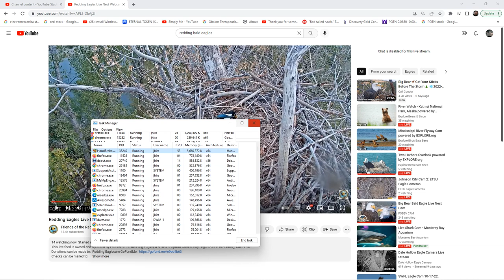Redding Bald Eagles 11/04/2022 23:10